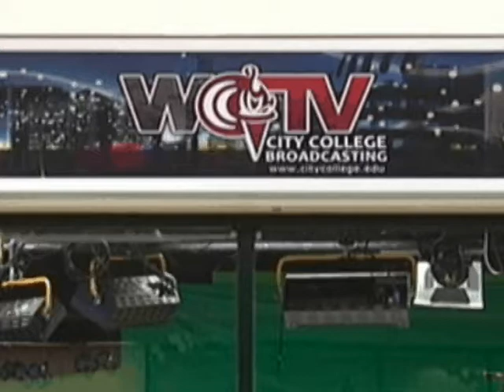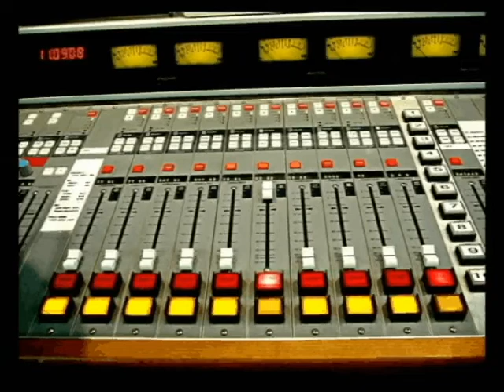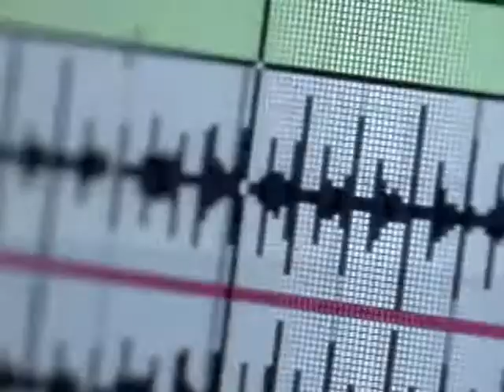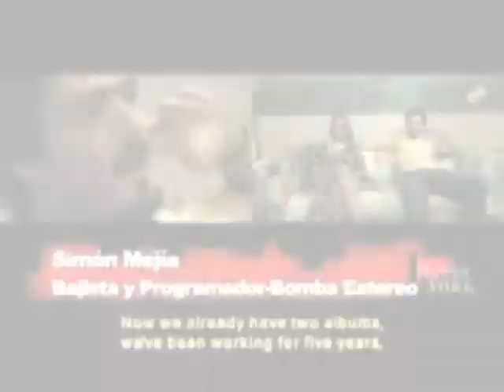CITY COLLEGE MAGAZINE TV PART 1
A 30 minutes TV Show made by City College students in Fort Lauderdale, for everyone. This TV Show was part of the TV Production Class II (06/27/2012-09/10/2012.  This final version of the TV show was edited and modified for You Tube, by Professor Christian Martinez Brito.  Enjoy!